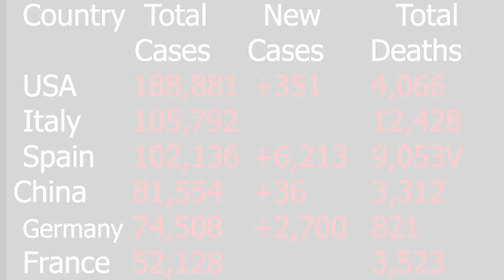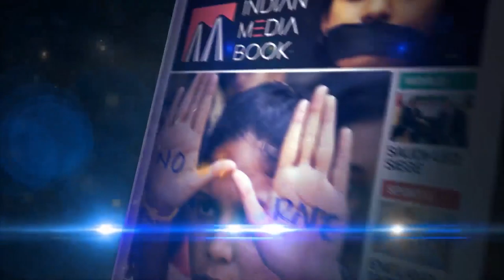BENGALURU @ 05:30 PM |01/04/2020.